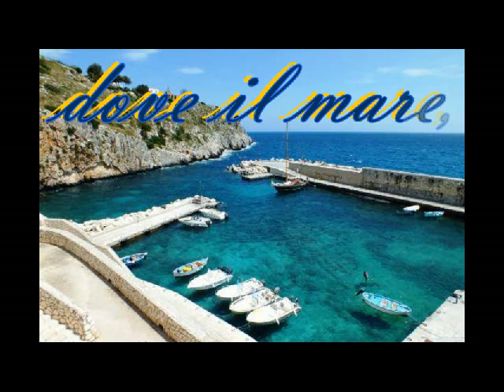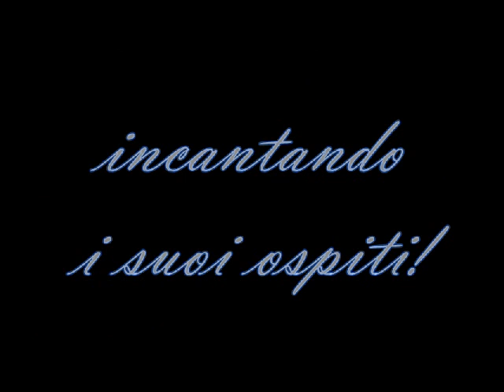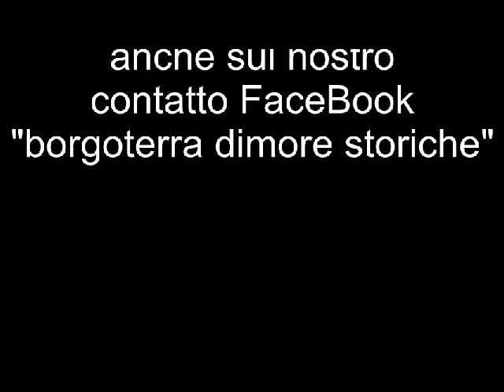Borgoterra...una parola, mille emozioni!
Situata nel centro storico di Martano, nel cuore della Grecìa Salentina, Borgoterra vacanze rappresenta l'unica struttura ricettiva extra-alberghiera realizzata nella provincia di Lecce consistente, nella creazione di una catena di alloggi di qualità in luoghi le cui caratteristiche storiche e culturali costituiscono la cornice ideale per una vacanza volta alla scoperta di paesi, di ambienti, delle abitudini dei territori e delle persone che vi vivono.
La rete di alloggi è realizzata a partire dal patrimonio esistente ristrutturato risalente al quindicesimo e diciasettesimo secolo, conciliando qualità e comfort moderno con l'architettura locale. Per la realizzazione della struttura Borgoterra il processo di restauro, è stato concepito con rigore e scrupolo, impiegando gli stessi materiali usati originariamente.
Soggiornare nella struttura Borgoterra significa vivere a diretto contatto con le usanze e le tradzioni tipiche di queste terra. Posti dove il turista può conoscere beni artistici di notevole importanza e assaporare i prodotti enogastronomici dell'entroterra salentino.
Via chiesa, 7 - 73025 Martano (LE)
Italy